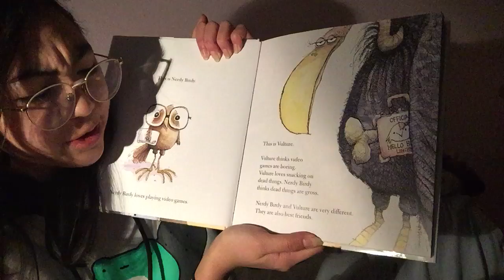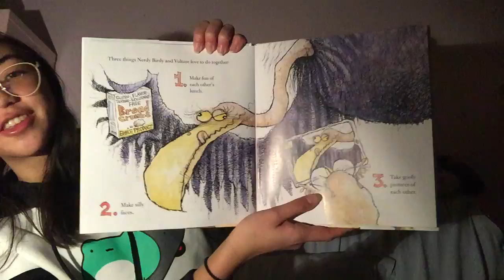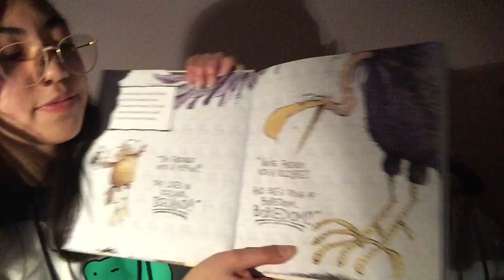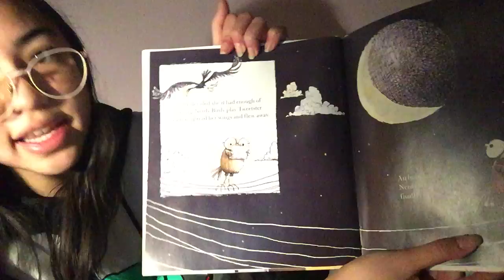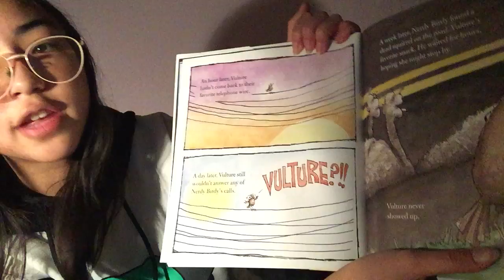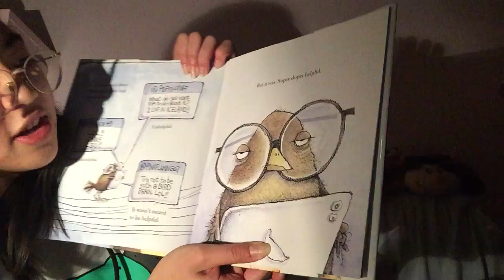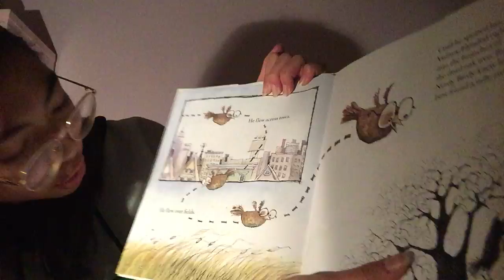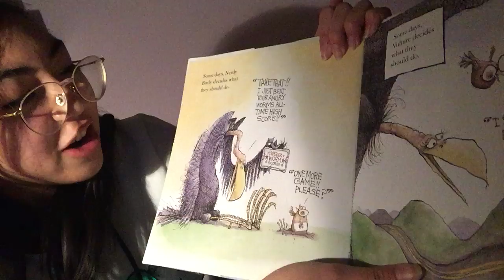Kira Smith - Storytelling 2022